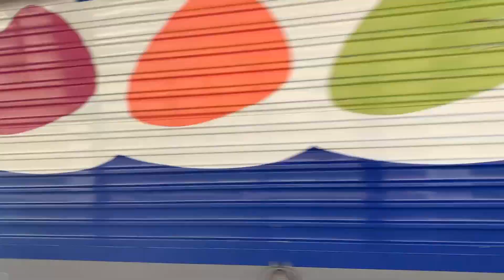Transilien Ligne J BB27353 et VB2N 270, Train Transilien SNCF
Salut les passionnés du rail,

Aujourd'hui, la vidéo des BB27300 avant leurs disparations. 14 autres vidéos seront postés prochainement, chaque train aura sa vidéo.
Bien sur, j'ai filmé les BB7600 avant leur radiation, cette vidéo sera postée prochainement.

La vidéo actuelle est sur la BB27353 sur la ligne J du Transilien avec la VB2N 270.

Bon visionnage.

► Présentation :
Je me présente, Wilo, j'ai une grande curiosité sur les transports et sur leurs modes de fonctionnement, j'aime filmer et pouvoir partager des nouveautés avec d'autres passionnés.